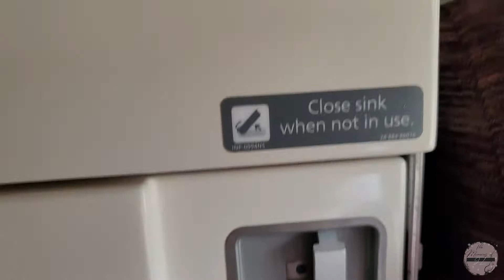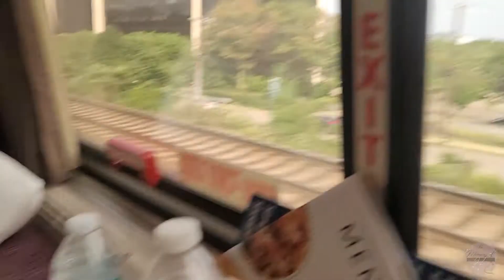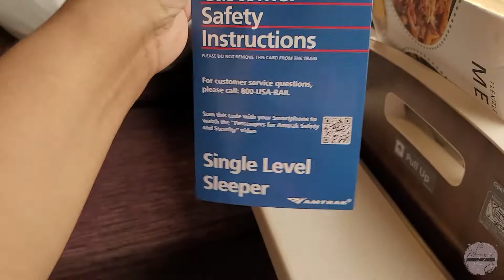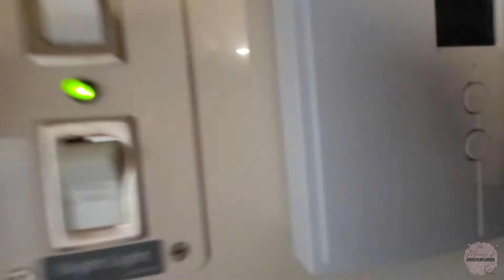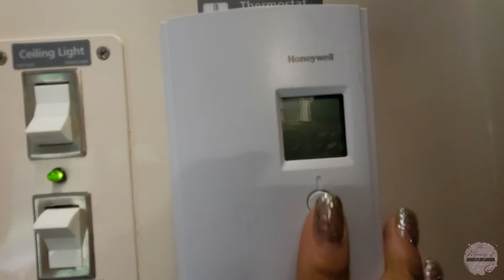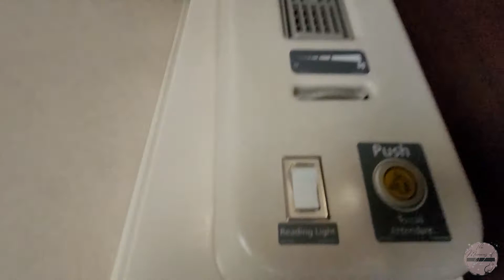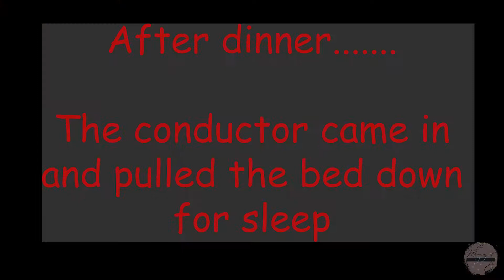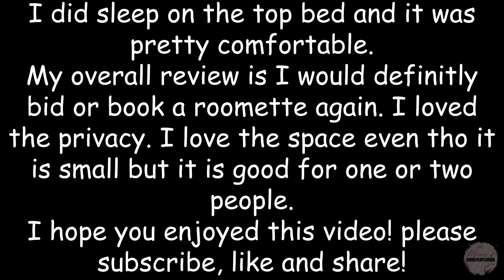Amtrak 97 Silver Meteor Roomette Tour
I enjoyed my time on Amtrak. That's my preferred means of travel. And the roomette just took it to another level!